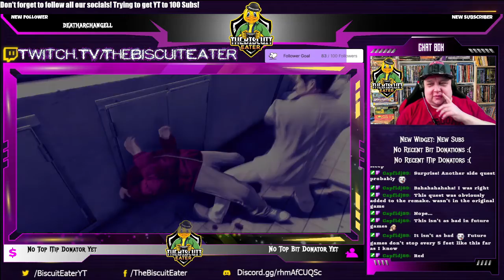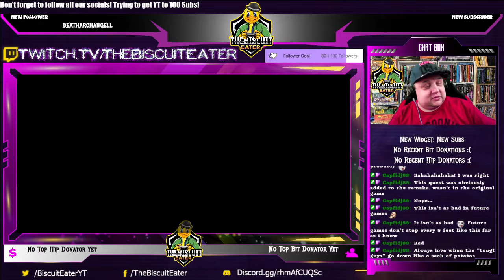Yakuza Kiwami: Episode 016: ...A Banana Bar?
Hello, Everyone! I am Josh, AKA The Biscuit Eater! Welcome to the sixteenth episode of my Long-Form Let's Play of "Yakuza Kiwami".

The game is an action RPG with mild open-world elements, as well as simulation management and even rhythm-action gaming. This remastered game acts as an indirect sequel to the "Yakuza 0" game we played on the channel previously although it was technically originally offered well before that game ever came out.

In this game, we return to Kiryu's story, 17 years after the conclusion of the last game, as he emerges from a 10-year stint in jail after taking the fall for his adopted brother, NIshiki.

(Note: For as long as this series is live on-stream, a playlist there will also be available -- see this playlist's description for further details)